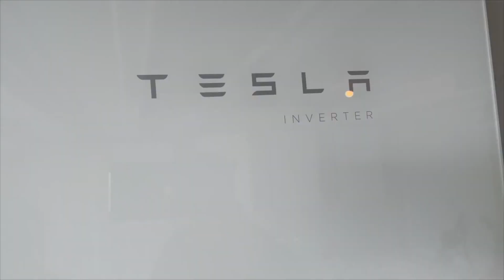"Seven Tesla Powerwalls in a townhome!! (Part 1/3)" Please waste your time: S18 - EP1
Number 1 in the Wait..what..why? series: Asking the age old question, "Is seven powerwalls really enough in a townhome?"